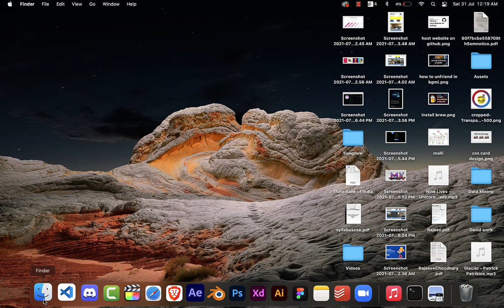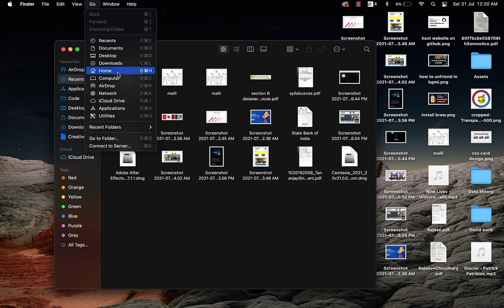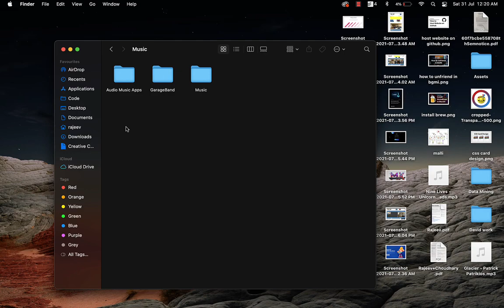How to Find Folders in MacOS | Folders Missing from Finder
Timeline:

Join through my link and you will get an awesome discount on the Trading fee
Create Your Account Here to Get Discounts in Crypto

Social Media's to Follow, Feel free to contact me, buddy, I like talking to randoms but just don't ask silly questions like 'can you do my assignment' lol :) and Yeah if you find any mistake or problem in the video please let me know so I can resolve it or mention problems on the pinned comment.

If you want to support the channel financially or want to donate, You can support via PayPal, Link are in the About Section (ONLY DONATE TO PROVIDED LINK IN ABOUT SECTION), You can also show your lovely support by Subscribing to the Channel.